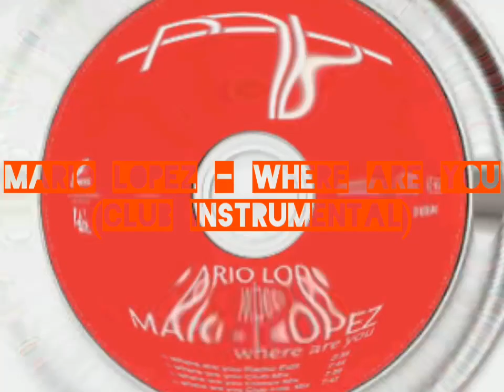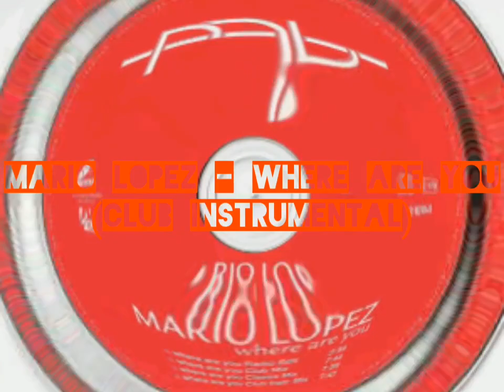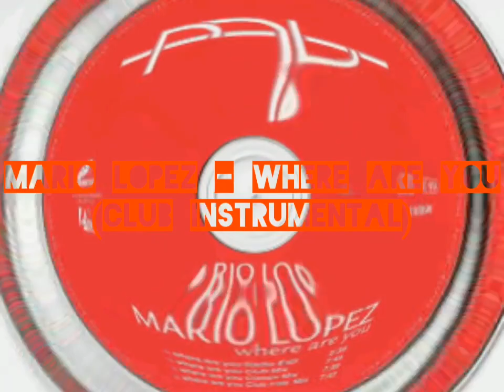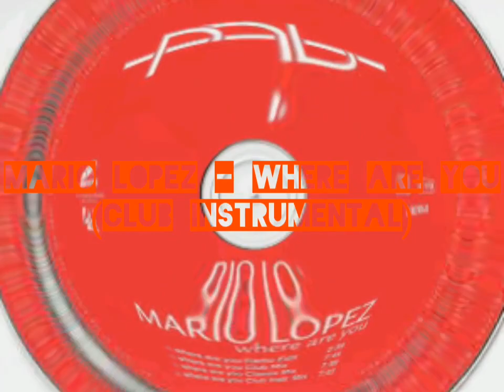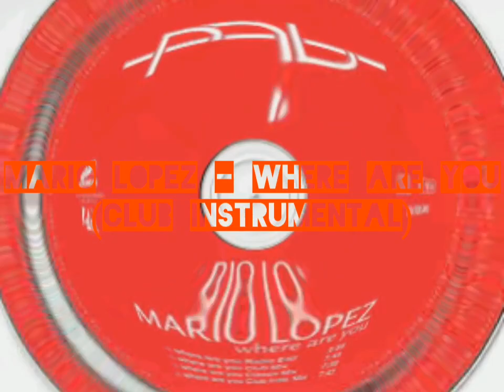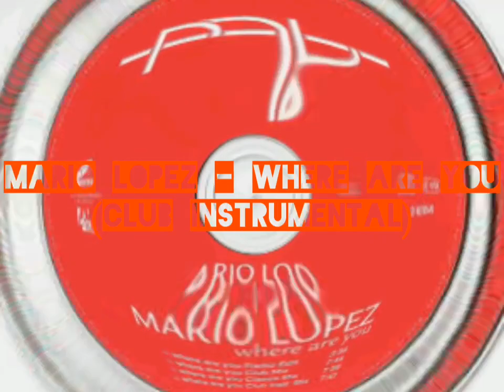[2003] Mario Lopez - Where Are You (Club Instrumental)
Mario Lopez - Where Are You
Label: Fairlight Records — 0149265A45, A45 Music — 0149265A45
Format: CD, Maxi-Single
Country: Germany
Released: 23 Jun 2003
Genre: Electronic
Style: Hands Up
Written and composed by Torsten Jäncsh, Thomas Schatz (aka Mario Lopez), Marcel Piel, Maria Mondmeyer (aka Ravegirl) and Michael Teuber
Produced by Thomas Schatz, Sascha Graune (aka Sasha De Vries) and Maria Mondmeyer
Vocals recorded by Matthias Wagner